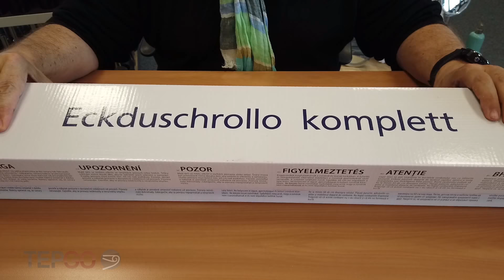Kleine Wolke Duschrollo – Vorteile, Montage & Wechsel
In diesem Video erklärt euch Oliver von tepgo.de, welche Vorteile ein Duschrollo von Kleine Wolke mit sich bringt und wie dieses Duschrollo zu montieren und auszuwechseln ist.

Ein klarer Vorteil ist es natürlich, dass wenn man das Duchrollo nicht verwendet, man es einfach hochzieht und es in der schlichten, kaum auffallenden Leerkassette verschwindet. Dadurch dass die Leerkassette an der nicht sichtbaren Seite offen ist, wird Schimmelbildung vorgebeugt. Sogar wenn das Duschrollo noch etwas feucht eingezogen wird.

Kleine Wolke Duschrollo und montieren (inkl. Duschvorhangstange): Die Leerkassette wird einfach an die Decke im Badezimmer montiert. Dazu werden vier Schrauben benötigt, welche der Leerkassette beiliegen. Ist die Leerkassette für das Duschrollo verschraubt, kann das Duschrollo ganz einfach eingesetzt werden. Dazu muss man erst das eine Ende der Duschrollo auf den Stift schieben und kann dann das andere Ende in die Führung einsetzen.

Kleine Wolke Duschrollo wechseln: Hierzu  das Duschrollo auf der einen Seite aus der Führung nehmen und dann auf der anderen Seite vom Stift ziehen. Exakt anderes herum können Sie kinderleicht ein neues Duschrollo einsetzen.

Das Kleine Wolke Eckduschrollo wird genauso montiert und kann auch genauso ausgewechselt werden.

Wie man ein Kleine Wolke Duschrollo auswechselt, seht ihr ab 5:37 Minuten.

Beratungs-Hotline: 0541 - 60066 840